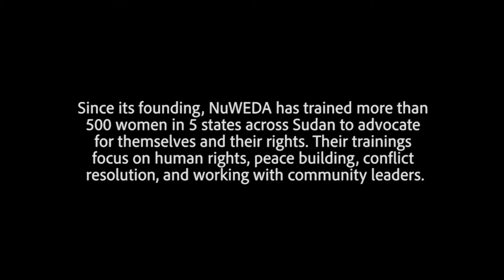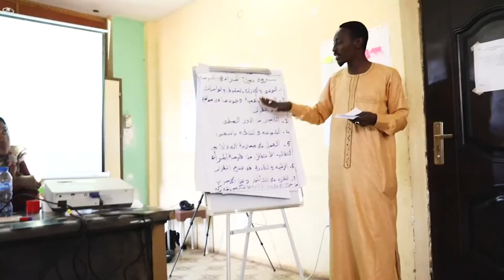Nuba Women for Education and Development Association | 2020 Democracy Award Recipient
The Nuba Women for Education and Development Association (NuWEDA) trains women activists to engage in peace processes and activism on local issues and national respect for women’s rights. It is currently working to advance a national women’s agenda, pass legal reforms to protect women’s rights, and identify and train women to serve in the transitional national assembly. The Association campaigns against sexual and gender-based violence and for the elimination of all forms of discrimination against women in Sudan.